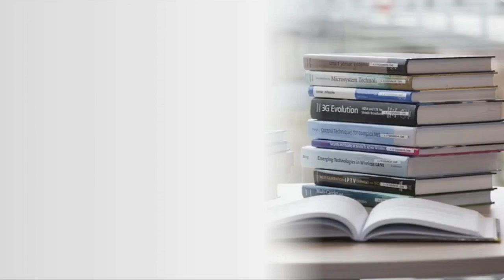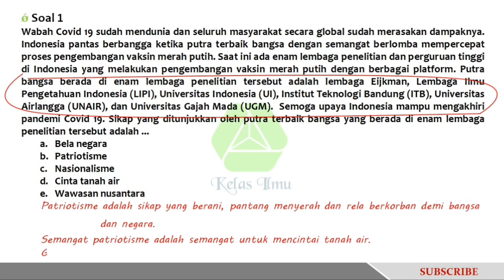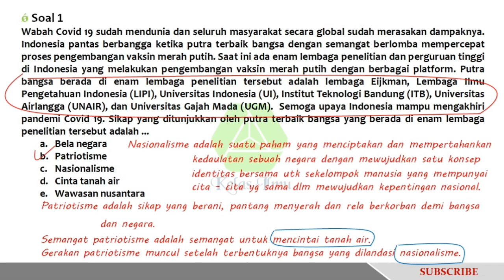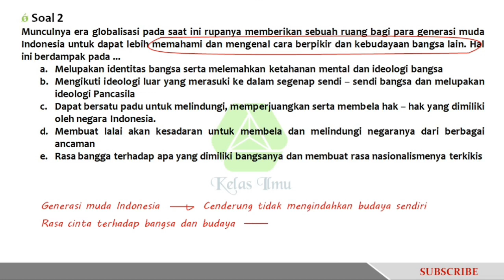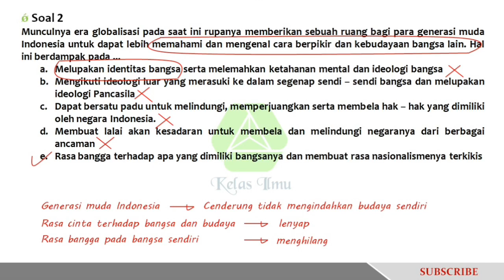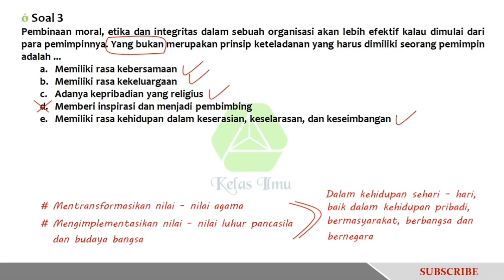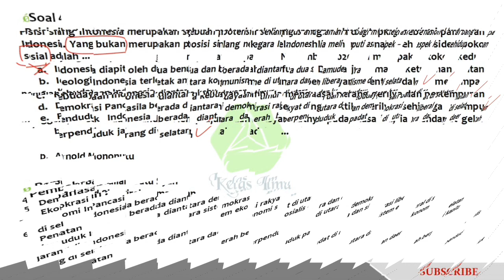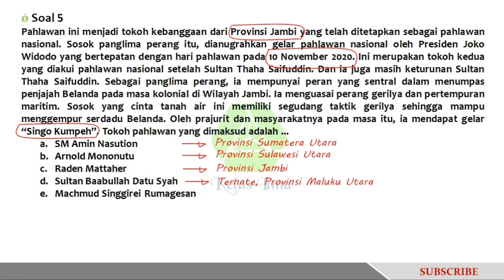FR SOAL TWK HOTS HARI KETUJUH CPNS 2021 LENGKAP DENGAN PEMBAHASANNYA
Terima kasih karena sudah mau meluangkan waktunya untuk menonton video ini dan juga sudah mensubcribe channel ini.